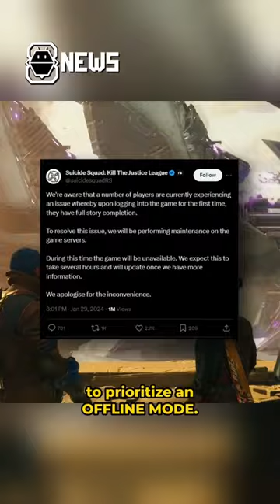Suicide Squad Bug Infestation After Launch!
Problems here, problems there. Are fans still excited about this?

Edited by: Patricia Bermudez
Written by: Vann del Mundo and Coleen Valiente